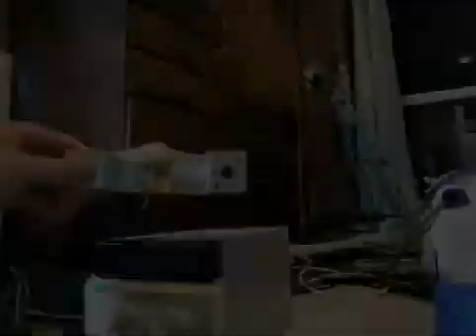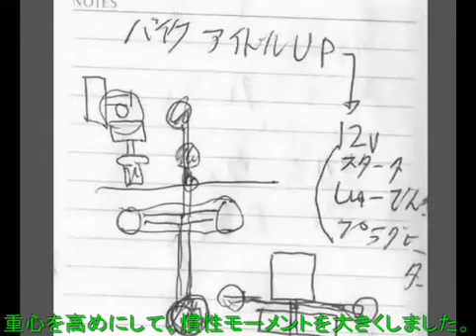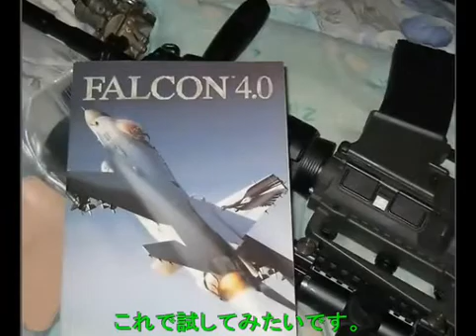Continuation of VR Interface(HeadTracking)